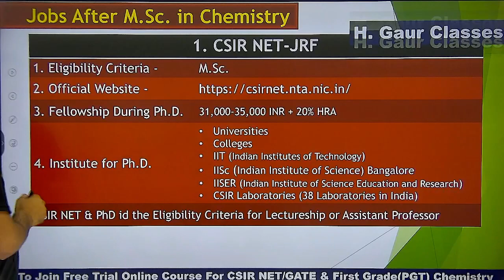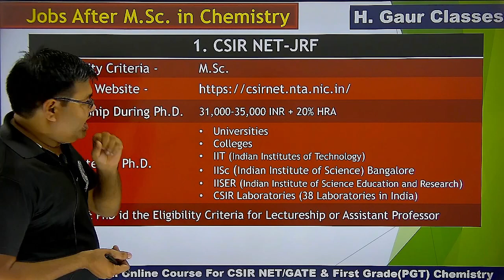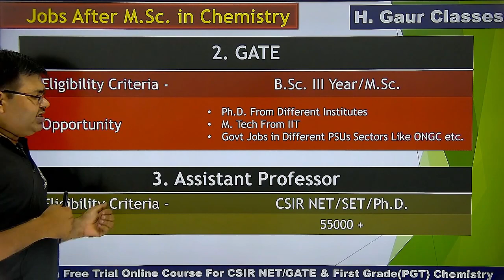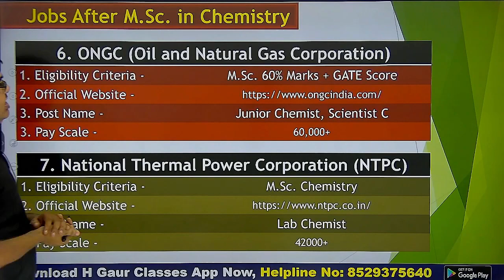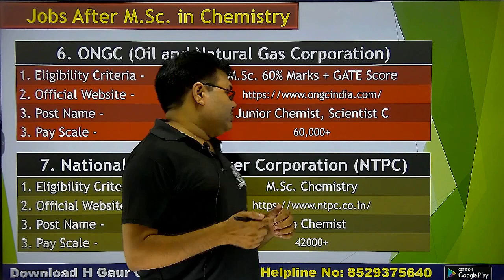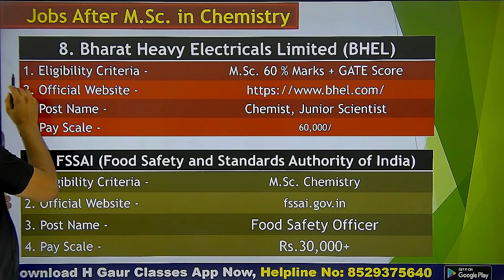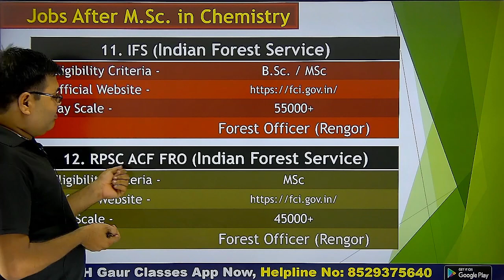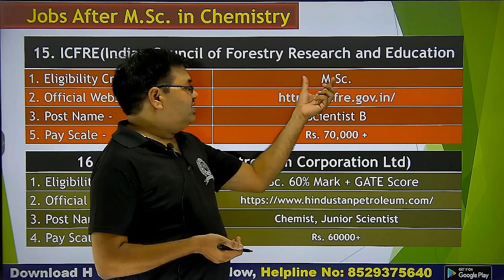Top 16 Govt Jobs After M.Sc. Chemistry | Career options after M.Sc. Chemistry